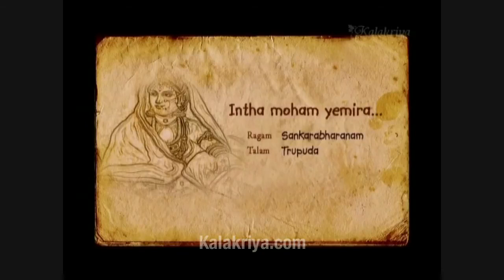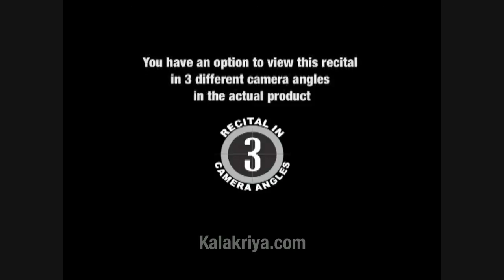Bharatanatyam Aalinganam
This product has been demonstrated by ' Padma Bhushan ' Smt. Kalanidhi Narayanan ('Maami' - to her students) , the legendary abhinaya exponent. She flings open the delights of the rich repertoire of the likes of Sarangapani, Annamayya, Bilvamangal and Kshetrayya with a full-blown exposition of the intensity of emotions portrayed and the fine imagery employed.

With her proven abhinaya skills Maami's re-creates the moods and moments of these composers as they sublimate the mundane man-woman relationship to a magnificent spiritual union.

Arresting , captivating ,enchanting, mesmerizing...adjectives do seem inadequate to describe the kaleidoscopic expressions that explode on Maami's face.

Concept & Presentation by Priyadarsini Govind

Sarangapani
'Vakakaina' - Kapi- Adi
"His indifference to my attire and apearance belie his image of being a great connoisseur" complains Krishn's lover in disgust.

Inchu boni
Panthuvarali-Adi
Those who gossip about my affair with Krishna are no saints; they have a lot to hide, the nayika exposes her tormentors.

Chitika vesithey
Kalyani-Adi
Snubbed by the indifference of a girl, Krishna tells her, "how dare you ignore me! At the snap of my fingers I'll have girls at my feet".

Annamayya
'Alugaka koot'-Bilahari-Adi
"You say life is unexciting without a quarrel, but when we do quarrel, life seems to stop", complains a nayika.

Bilvamangal
Slokam from Sri Krishna Karnamirdham - Ragamalika
Describes how child Krishna is overwhelmed by Yesoda's narration of Ramayana.

Kshetrayya
'Intha moham yemira'- Sankarabharanam - Trupuda
"Tell me, is she that beautiful?"- The heroine, in a bantering mood, taunts the hero about his obsession for another woman.